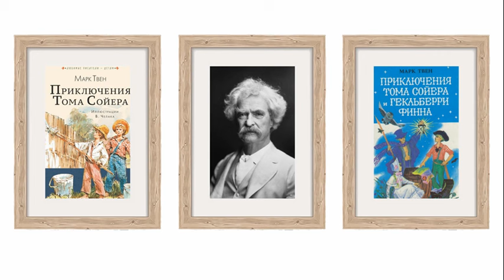Марк Твен. Скачущая лягушка. Америкен Паблишинг Компани. Аудиокнига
Автобиографические записки американского писателя Марка Твена (1835–1910) читает Олег Кустов.

      Я напомнил ему, что меня пригласили для переговоров об издании моей книги. Он начал надуваться на моих глазах, все надувался и надувался до тех пор, пока не приобрёл размеров божества второй или третьей величины. Потом забили фонтаны красноречия, и две-три минуты я не видел его за водяной завесой. Это были слова, только слова, но они лились таким потоком, что затмили дневной свет. Наконец он сделал внушительный жест правой рукой, обведя ею всю комнату, и сказал: «Взгляните на эти полки. Все они полны книг, которые ждут издания. Вы думаете, мне нужны ещё книги? Простите, мне они не нужны. Будьте здоровы».
      Прошёл двадцать один год, прежде чем я снова увидел Карлтона. Тогда я жил с семьей в отеле Швейцергоф, в Люцерне. Он явился ко мне, дружески пожал мне руку и сказал без всяких предисловий: «Я, конечно, человек ничем не замечательный, но за мной числится такой поразительный поступок, что я, несомненно, заслуживаю бессмертия: я отказался напечатать вашу книгу и этим поставил себя вне конкуренции, как один из первых ослов девятнадцатого столетия».
      Лучше нельзя было извиниться, и я ему это сказал; а ещё сказал, что я долго ждал случая отомстить ему, но что такая месть для меня слаще всякой другой и что в течение двадцати одного года я убивал его по нескольку раз в год, и каждый раз по-новому, и с каждым разом всё мучительнее, но что теперь я умиротворён, счастлив и доволен, даже ликую, и что с этих пор я буду считать его истинным и верным другом и больше не стану его убивать.